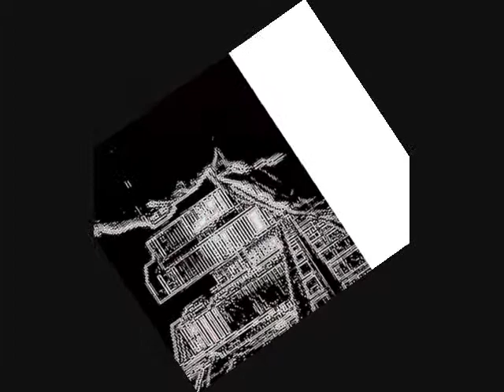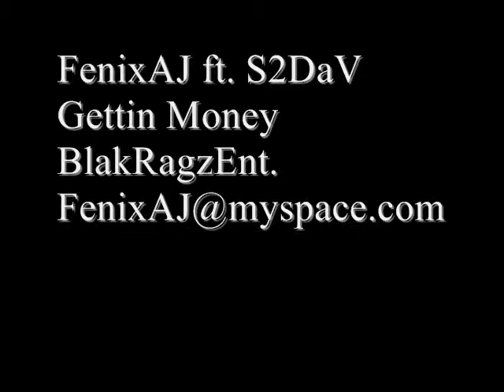FenixAJ ft. S2DaV-GettinMoney2